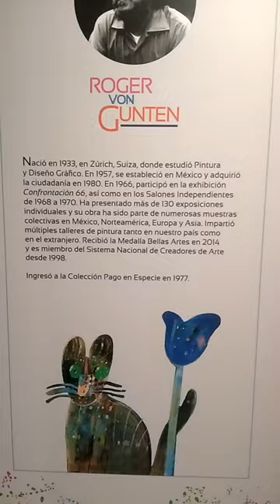1803. Roger Von Gunten en el Museo de Arte de la SHCP.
Octubre 2023.

Si te gusta el ajedrez revisa mis otros canales.